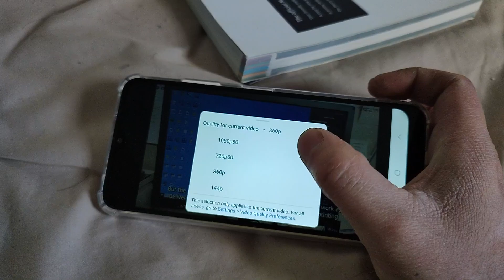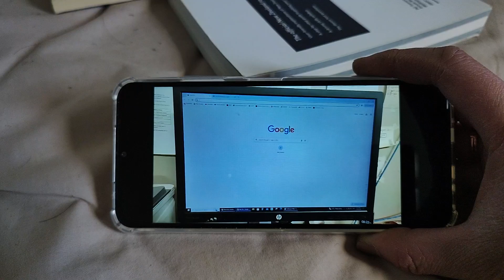Just almost 4 min of Samsung A22 G5 LCD Screen Replacement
Just almost 4 min edited video of me replacing LCD Screen for Samsung A22 G5. No need to go too much details.
In addition, the level of skill of screen replacement is in advance. Instead of replacing with frame, just LCD only.